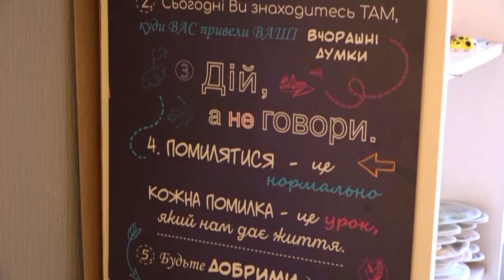Луцька художниця навчає дітей Сміли малюванню